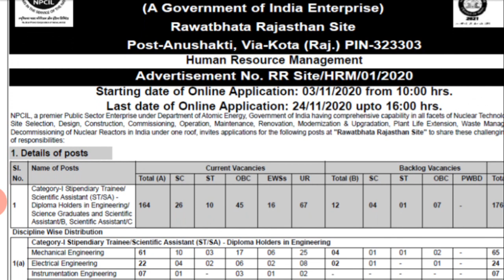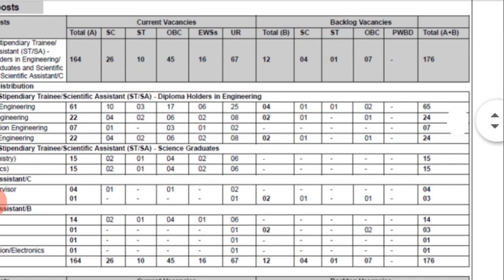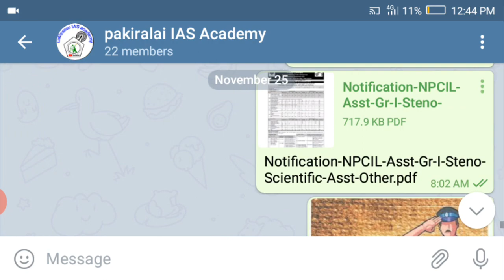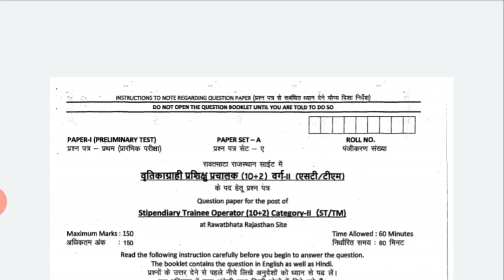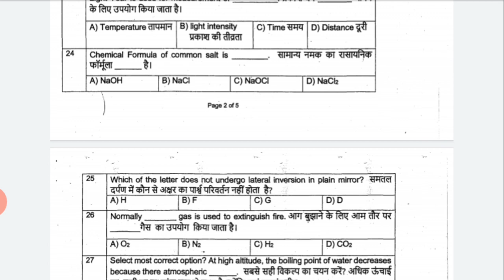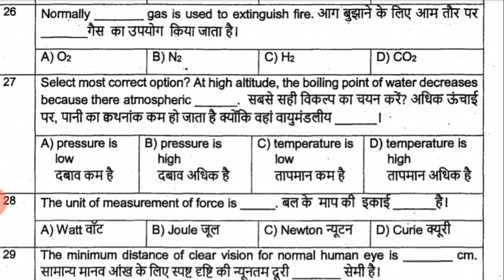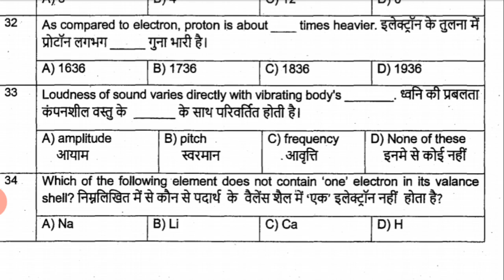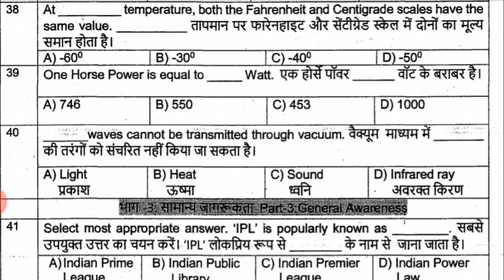NPCIL/npcil exam syllabus/npcil exam question paper in tamil